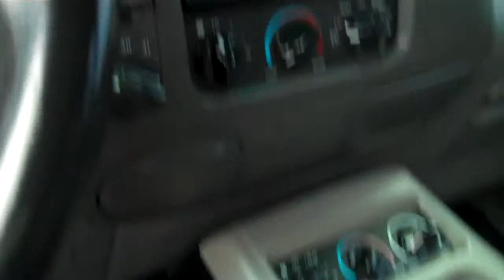1997 FORD EXPEDITION 4X4 SOLD!!